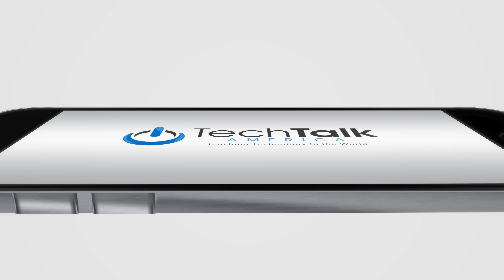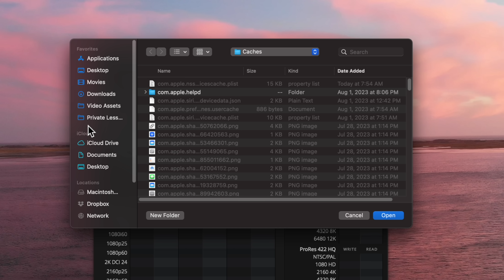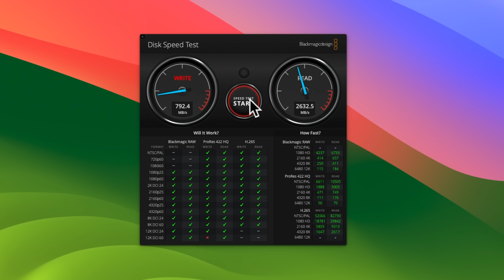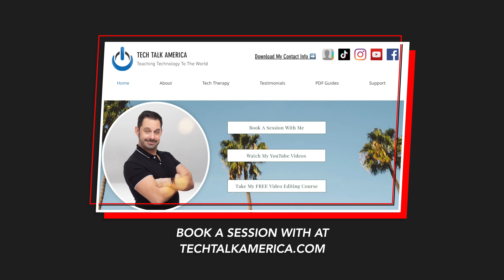A Litmus Test for Your Mac 🩺💻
Let's gauge the health of your Mac by testing the read 📖 and write ✍️ speeds of your hard drive with this FREE app! 🎉

🎥 This video seamlessly connects to our previous tutorial where we discussed the best Macs to buy in 2023. But here's the real question: How can you tell when it's time to upgrade? 🤔

Your Mac is a complex machine, but one of the most telling signs of its health is the read and write speeds of its hard drive. Seeing too many of those pesky spinning rainbow pinwheels? 🌈 It might be a sign that your hard drive is on its last legs or facing read/write issues. 🚨

👥 Share your speed test results in the comments 💬 and see how your Mac stacks up against others in the community!

Plus, we'll share crucial tips to ensure a smooth switch from Intel to Apple Silicon 🍎.

FAVORITE GEAR
The Camera I Use
The Lights I Use
The Microphone I Use

Thanks so much for supporting my channel. I love getting to make these videos for you guys.